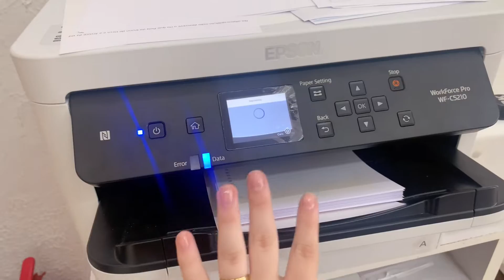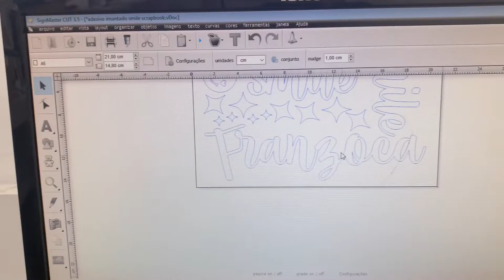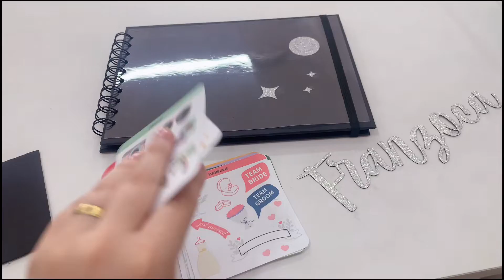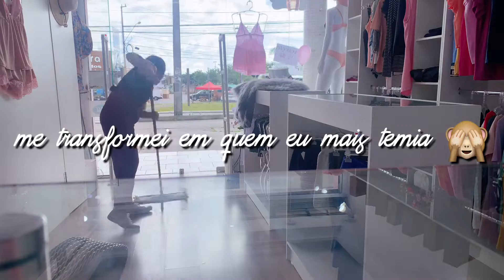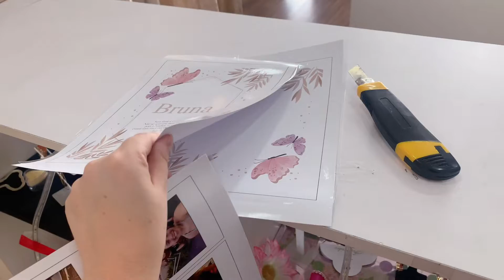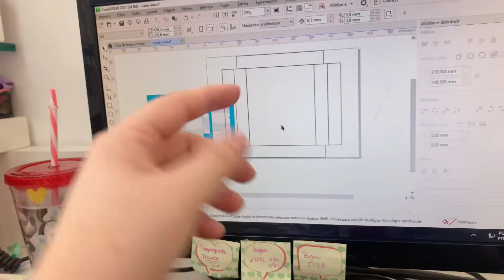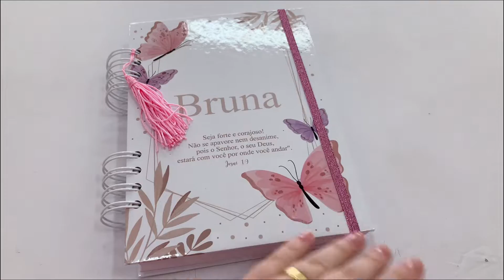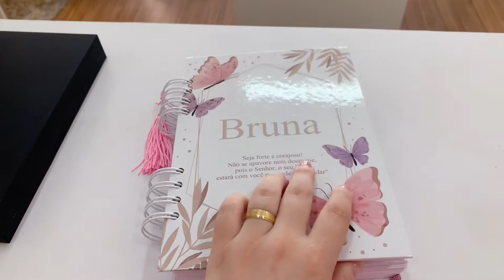Studio Vlog - Rotina de Papelaria e limpeza da loja!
Oie gente! Gravei um studiovlog que faço um pouco de cada coisa aqui. Fiz agenda, scrapbook e limpeza da loja.